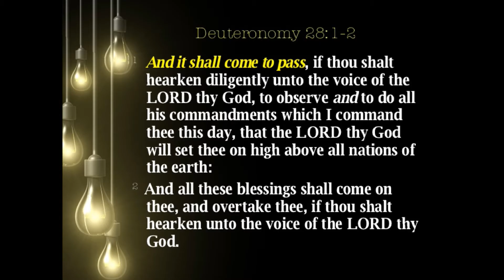07 08 16 David & Lindsay Griffiths - THE MALACHI CRY! Preachin' Teachin' & Singin'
Malachi 4:1

4 For, behold, the day cometh, that shall burn as an oven; and all the proud, yea, and all that do wickedly, shall be stubble: and the day that cometh shall burn them up, saith the Lord of hosts, that it shall leave them neither root nor branch.